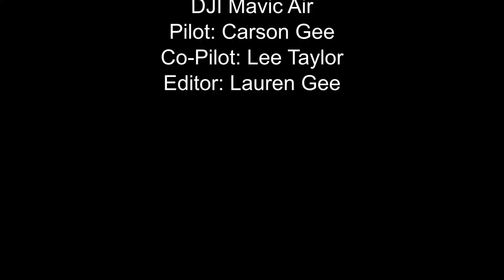Taylor Farm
Christmas 2018